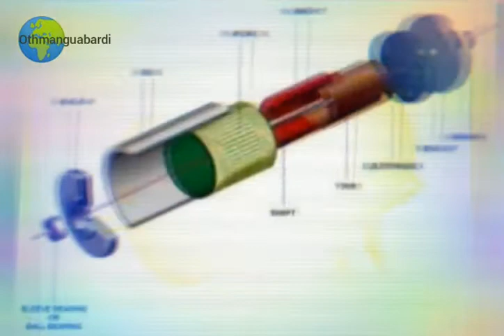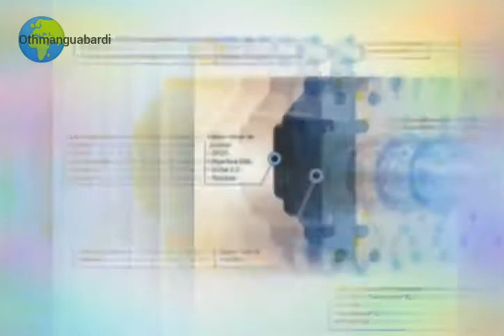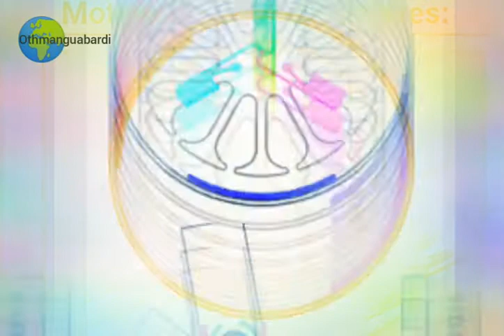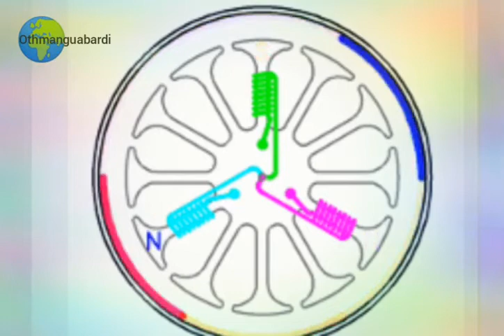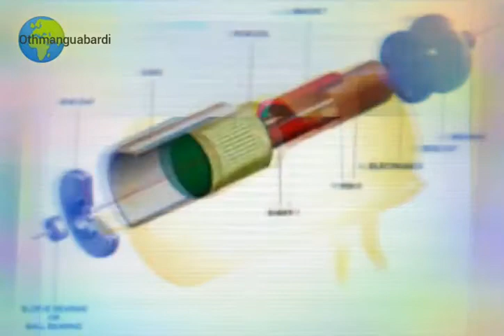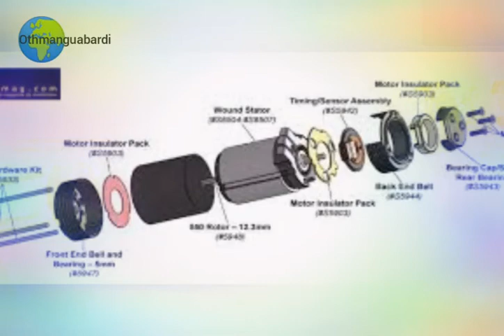moteur_brushless (un mo principe de fonctionnement d'un moteur brushless _(un moteur sans balais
numérique